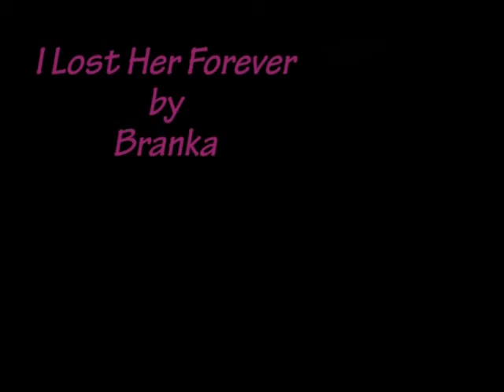I've Lost Her Forever - J/7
A cadet in Starfleet academy triggered Admiral Janeway’s memory of the love of her life, Seven of Nine. After the Borg Queen kidnapped Seven, Janeway attempted to save her only to find Seven had been assimilated into a Borg again.

Screen captures taken from ST Voyager, which belongs to Paramount Pictures.
Made purely for fun and to keep the faction entertained.